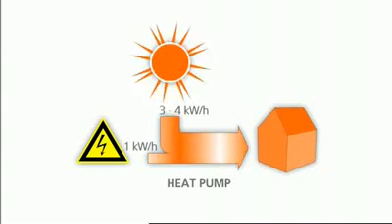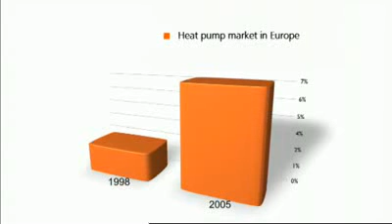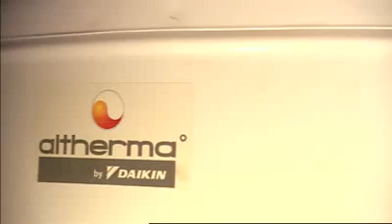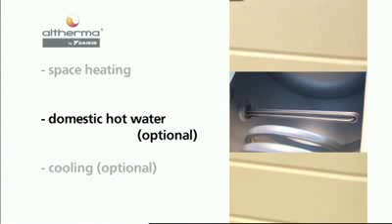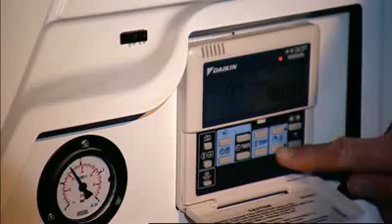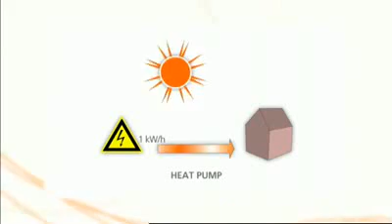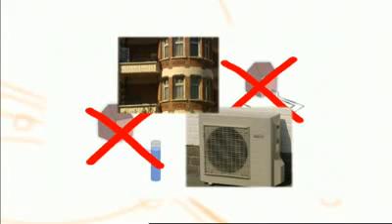Daikin Altherma Heat Pumps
Daikin Altherma  - Heat pumps, the energy efficient way of heating your home